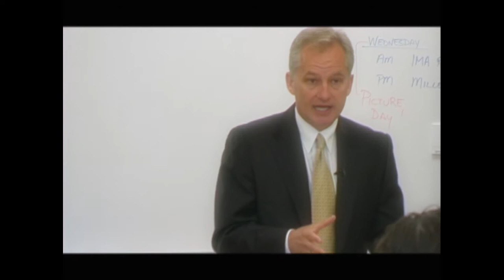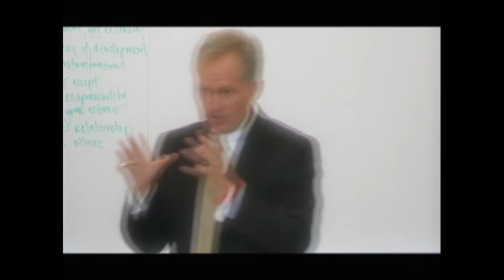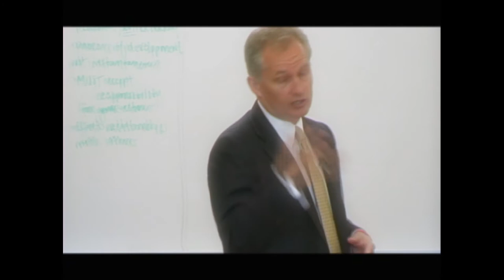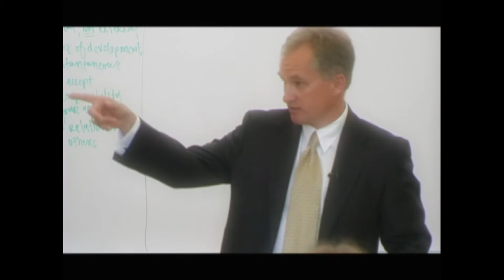Peter Fewing's University of Washington Lecture Part Two.wmv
Part 2 of 3 - June 2006 Guest Lecture to University of Washington's Masters Students of Intercollegiate Athletic Leadership Program